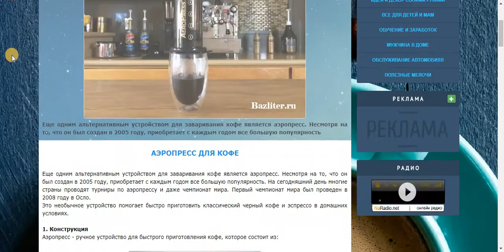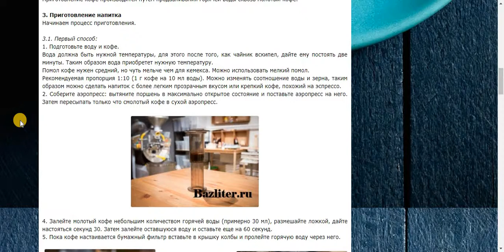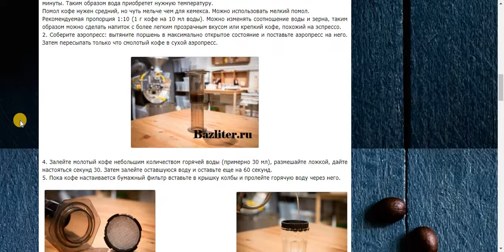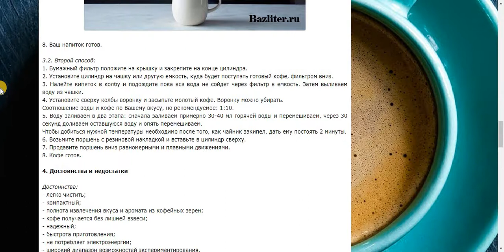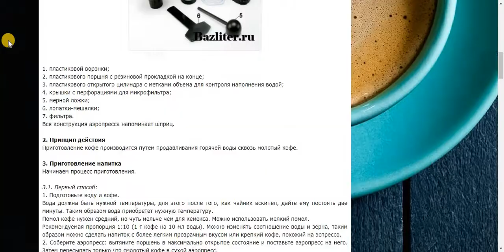Что такое аэропресс для кофе? Как выбрать и стоит ли покупать?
Еще одним альтернативным устройством для заваривания кофе является аэропресс. Несмотря на то, что он был создан в 2005 году, приобретает с каждым годом все большую популярность. На сегодняшний день многие страны проводят турниры по аэропрессу и даже чемпионат мира. Первый чемпионат мира был проведен в 2008 году в Осло.